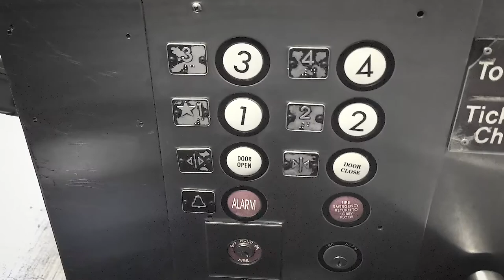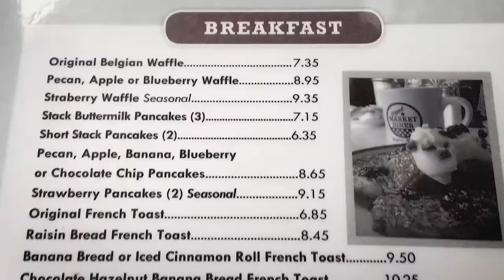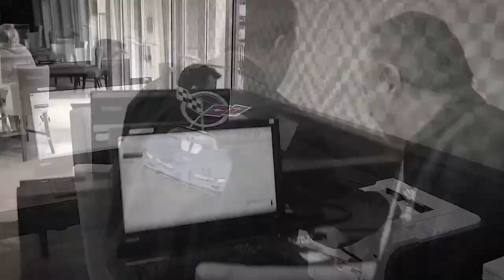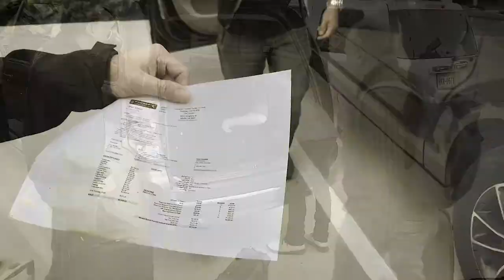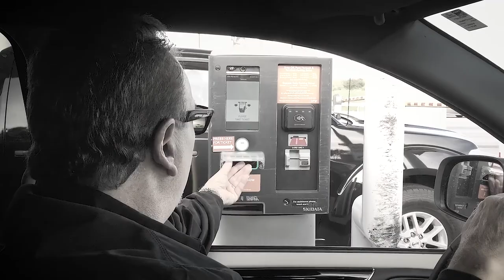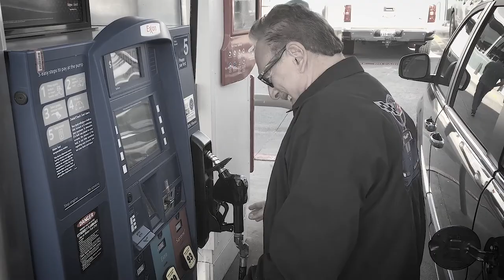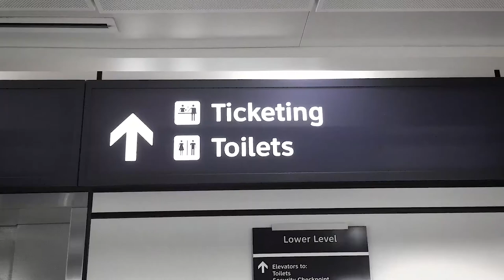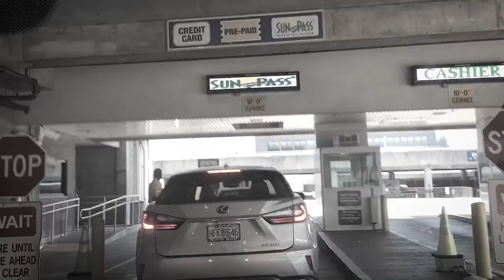Turnstiles - Going Back to Dally!!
This is the Premiere of "Going Back to Dally," Turnstiles last trip to Dallas for our show the the Dallas Arboretum.

For more information on the band, please visit our